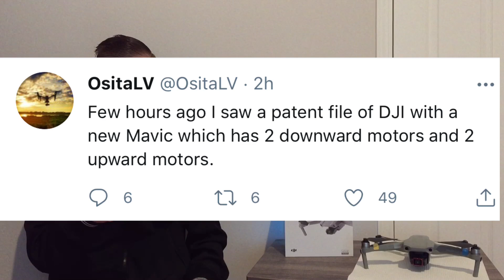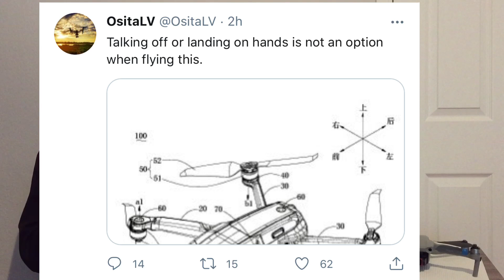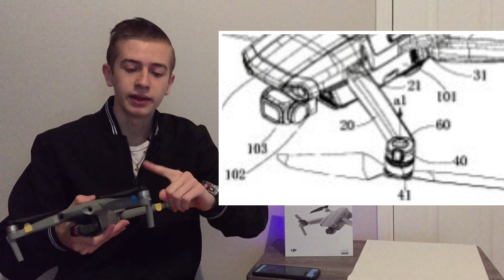DJI Mavic 3 Patent Found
A patent for the DJI Mavic 3 was just found revealing to us the new features it will have including Skydio 2 level obstacle avoidance.